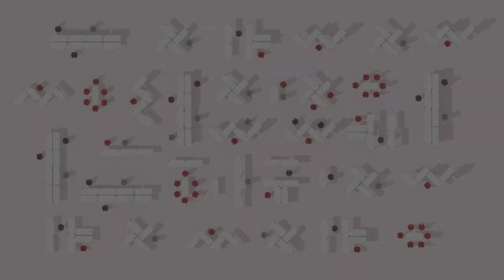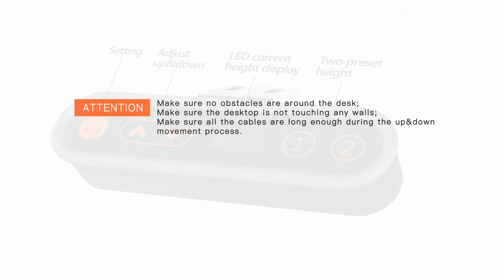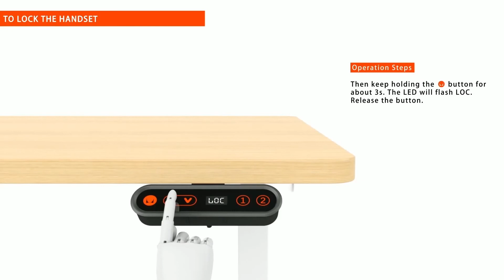Herman Miller - Atlas Office Landscape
Atlas Office Landscape is a height-adjustable work system
 that goes beyond the limitations of the simple sit-stand desk.
Its holistic approach encourages imaginative new ways to plan office spaces through a focus on human-centered design and ergonomic excellence.

Combine desks, screens, tables and storage elements to
 create spaces that invite collaboration, zones for focused
 activity or impromptu meetings.